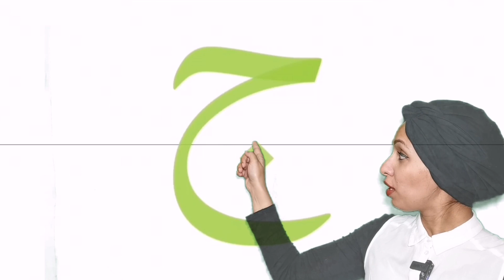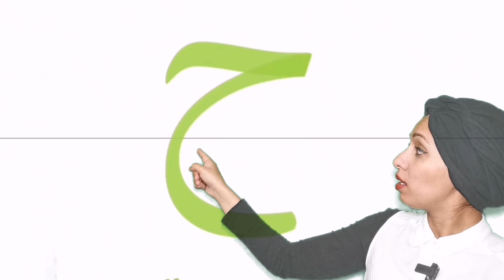Arabic Letters | Lesson 2 الحروف العربية ج ح خ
الحروف العربية ج ح خ